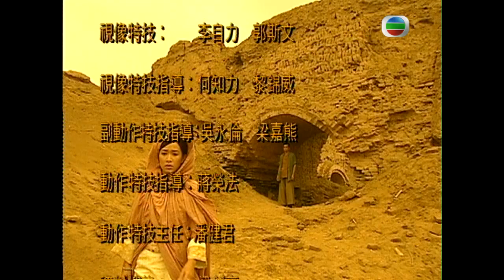TVB民初劇 | 火舞黃沙 17/32 | 黎姿(明鳳)為保護佘詩曼(春分)，再三向東昇發出警告 | 林保怡、陳豪、蔡少芬、黎姿、佘詩曼、邵美琪 | 粵語中字 | 2005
The Dance of Passion《火舞黃沙》 (林保怡、陳豪、蔡少芬、黎姿、佘詩曼、邵美琪主演): 黃土高原上天旱了三個月，村女計春分跪在枯井旁，祈求蒼天下雨。此際在山上的閻家鋪，宋東昇和寡婦茅小卓因相戀而被宋、閻兩族父老視為姦夫淫婦，接受點天燈之刑。昇向閻族族長閻萬曦辯白求情，卻惹怒曦。卓被火活活燒死，昇被鞭炮炸重傷之際，突然天降大雨，讓他逃過一死。揹著水回家的分，求了奄奄一息的昇，分為了完成昇心願，冒雨到刑場拾取卓的遺物，不果，惟有用自己的鞋墊來頂替，昇感激。分返家驚悉被退婚，而未婚夫竟是昇。兩年後，計明鳳在兄元德陪伴下到閻家鋪，下嫁曦以拯救計家的煙花廠。鳳暫住計家，等待吉日成親。鳳與曦之弟萬天是同學，鳳相約天見面，惜天沒有赴約。昇返閻家鋪奔喪，當得知父釐富的靈位不得進入祠堂，怒不可遏。